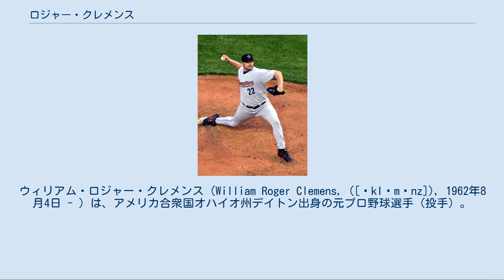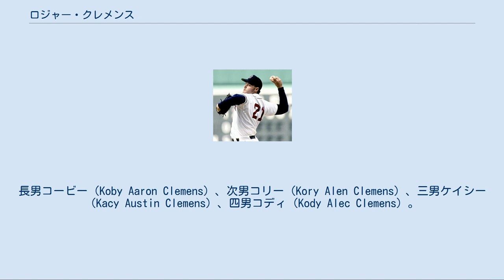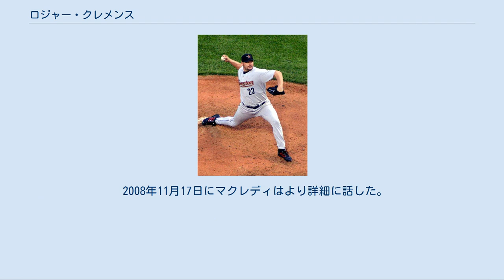ロジャー・クレメンス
ウィリアム・ロジャー・クレメンス（William Roger Clemens, ([ˈklɛmənz]), 1962年8月4日 - ）は、アメリカ合衆国オハイオ州デイトン出身の元プロ野球選手（投手）。
愛称は「ロケット」。
歴代最多7度のサイ・ヤング賞を受賞したメジャーリーグを代表する投手の1人。
 クレメンスが3歳の時に両親は離婚。
母親はすぐにウッディー・ボウワーと再婚し、今でもクレメンス本人は彼を父親として敬っているが、9歳の頃に死去。
1977年までオハイオ州デイトンに住んだ後、高校時代をテキサス州で過ごした。
同州ヒューストンのスプリング・ウッズ高校ではアメリカン・フットボール、バスケットボール、そして野球の3種目でスターとして活躍した。
野球では一塁手と投手でテキサス州選抜に選ばれ、3年次にはフィラデルフィア・フィリーズとミネソタ・ツインズから誘いを受けるが、断り大学に進学。
大学ではアメリカン・フットボールのディフェンシブとして1つ、バスケットボールのセンターとして2つの推薦を受けるものの、大学では野球を続けることを選択した。
 1981年にはサン・ヤシント・カレッジで9勝2敗の成績を挙げ、全米選抜に選ばれた。
同年ニューヨーク・メッツにドラフト12巡（全米288位）で指名されるがこれを拒否し、テキサス大学へ進学した。
1982年から2年間で25勝7敗、275イニングを投げ、奪三振241を記録。
1983年に全米大学野球選手権で優勝し、当時付けていた背番号21は同大最初の永久欠番となっている。
それまで全米一の大学野球選手に与えられていたロータリー・スミス賞は2004年よりクレメンスの功績を称えてロジャー・クレメンス賞と改名された。
 レッドソックス在籍時のクレメンス（1990年） 1983年ドラフト会議でボストン・レッドソックスより1巡目（全体19位）指名されたクレメンスはマイナーリーグを駆け上がり、1984年5月15日にメジャーデビューを果たした。
この年は9勝4敗、防御率4.32を記録し、新人王の投票で6位に入った（投手ではマーク・ラングストンに次いで2番目）。
1985年は肩の痛みにより15試合にしか登板出来なかった。
この怪我について、チーム側は投球可能と判断したが、クレメンス側は自らの判断で、低侵襲性の関節鏡手術で知られていたジェームズ・アンドリュース医師を受診。
同医師は関節唇損傷と診断し、自ら手術を行った。
以下のようにクレメンスは翌年以降輝かしい成績を残すことになるが、このことはアンドリュース医師の名をスポーツ界で一躍高からしめることになった。
 1986年にリーグ最多の24勝を挙げチームのワールドシリーズ進出に貢献。
敗退はしたものの、先発投手としては1971年にヴァイダ・ブルーが受賞して以来2人目、野手のドン・マッティングリー、ジム・ライスらを抑えてアメリカンリーグMVP賞を受賞した。
殿堂入りしたハンク・アーロンが投手のMVP受賞に対し苦言を呈した際（投手にはサイ・ヤング賞があるため）、クレメンスは「まだ彼がプレーしていたらよかったのに。そしたら頭にボールをぶつけてぱっくり割ってどれだけ俺に価値があるか見せてやるのに」と発言。
また初のサイ・ヤング賞を満票で受賞した。
 4月29日にフェンウェイ・パークで行われたシアトル・マリナーズ戦で、クレメンスは史上初の9回20奪三振を記録。
この記録はケリー・ウッドとランディ・ジョンソンに並ばれてはいるものの、破られてはいない（延長戦を含めるとトム・チェイニーが16回21奪三振を記録している）。
クレメンスは20奪三振試合を2度達成しており、これは史上唯一の記録である。
2回目は1996年9月18日にタイガー・スタジアムのデトロイト・タイガース戦であり、これは彼の最後から2回目のレッドソックスでの試合であった。
最初の20奪三振試合の時と同様、四球は出さなかった。
 1987年は20勝9敗・256奪三振・防御率2.97などを記録し、ジミー・キーらを抑えて2度目のサイ・ヤング賞を受賞。
 1988年には球団新記録となるシーズン2...